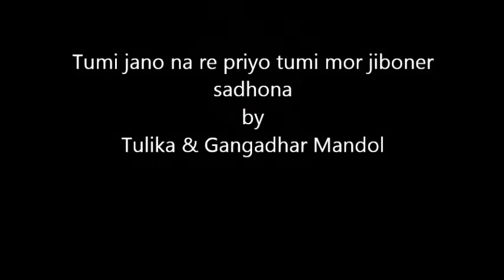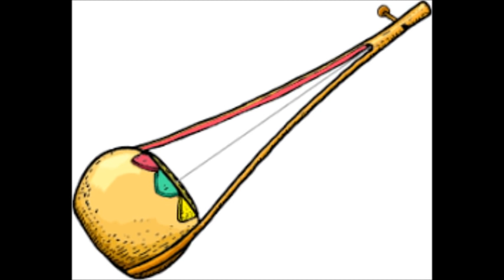Tumi jano na re priyo - Tulika & Gangadhar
Song of Bijoy Sarkar...